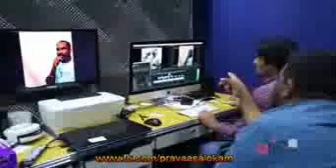HASKER FIROZ PUTTAMANNA(2)